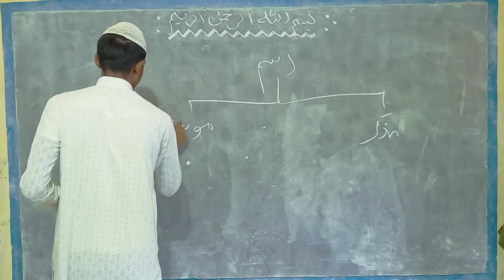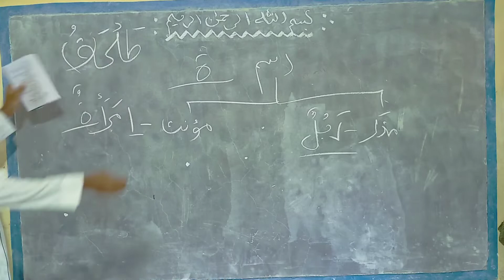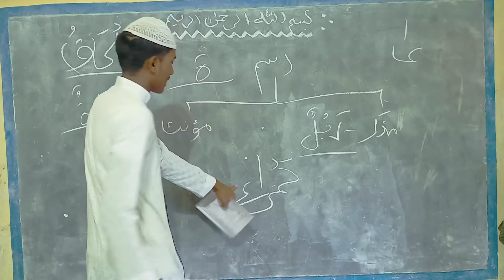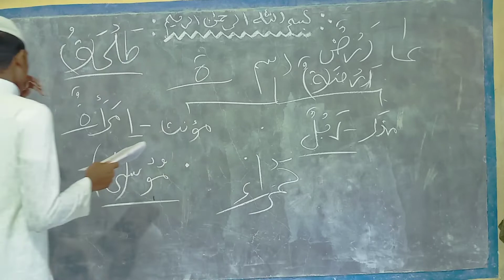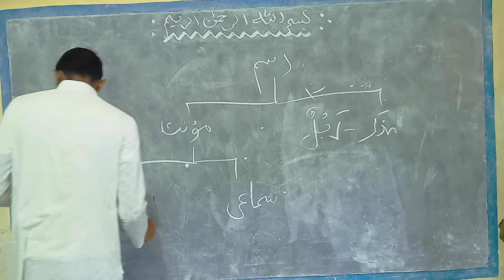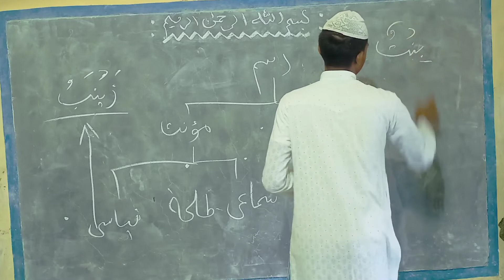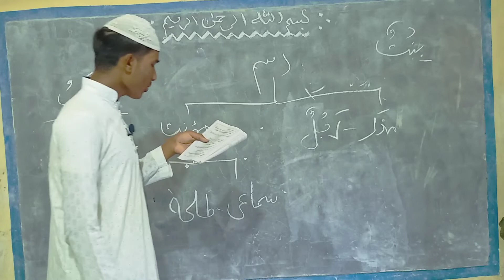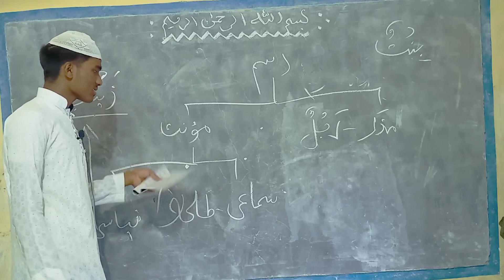Amin Un-Nahw Part-15 islamic Shikkha Kendro Asadul Islam